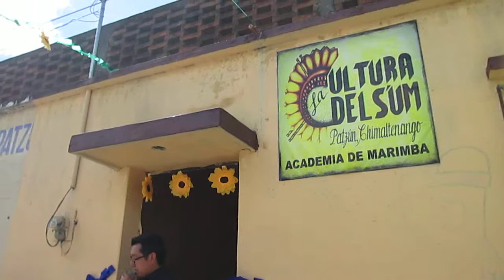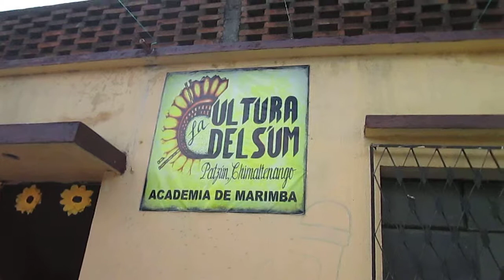Apertura Academia de Marimba Cultura del S'um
Patzún, Apertura Academia de Marimba Cultura del S'um